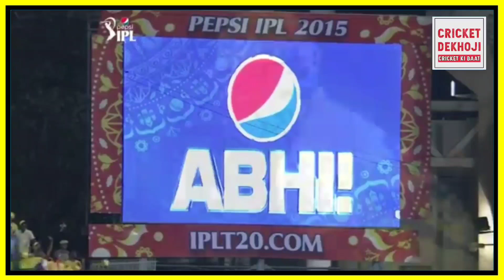देखिए वह रोमांचक मुकाबला जब Chennai के टीम ने Delhi को 1 रन से हराया, सब हुए थे हैरान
Advertise Your Products and Services (don't allowed channel promotion & community sharing)